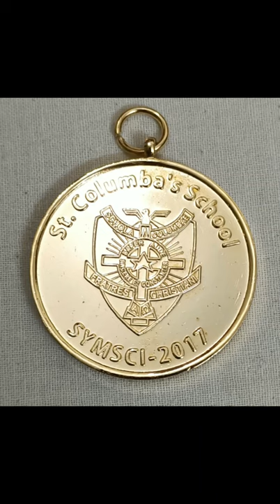SHREE SAI SPORTS MEDAL